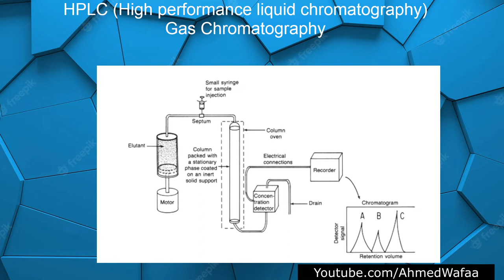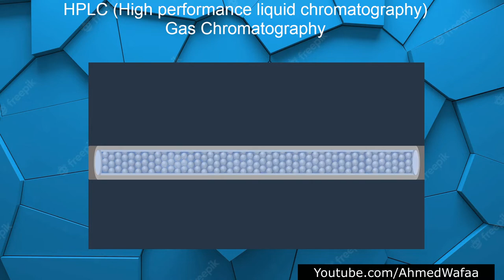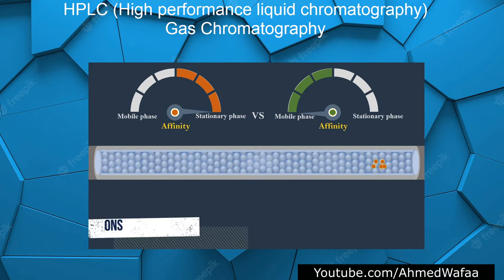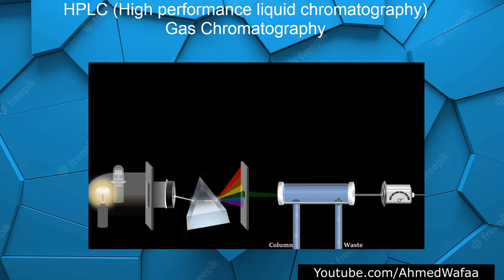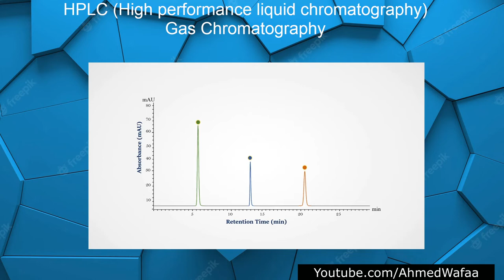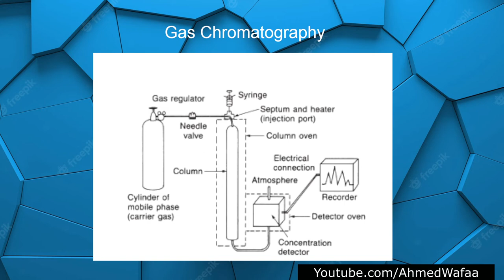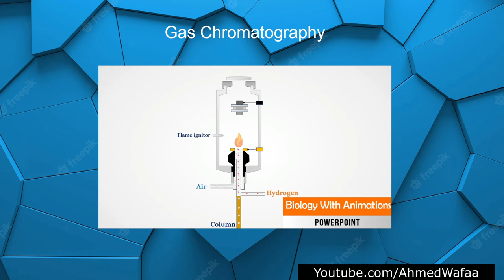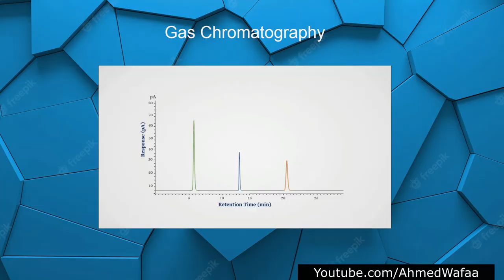طريقة HPLC High Performance Liquid Chromatography و Gas Chromatography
طريقة Ion Selective Electrode

طب , صحة , معلومات , جسم الانسان , تعليمي , معلومات , مهمة , اخبار , مختبرات سريرية , طبية , تقنيات مختبرية ,